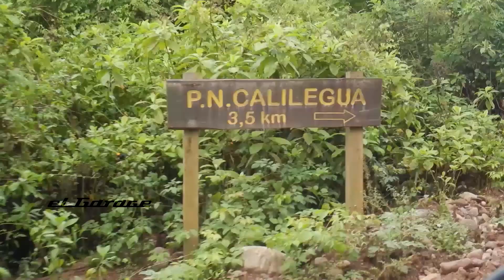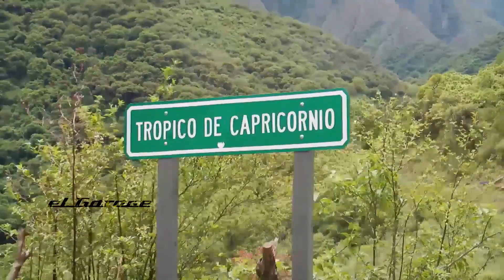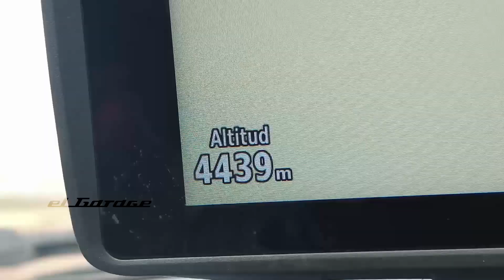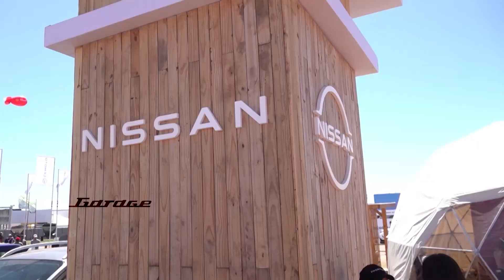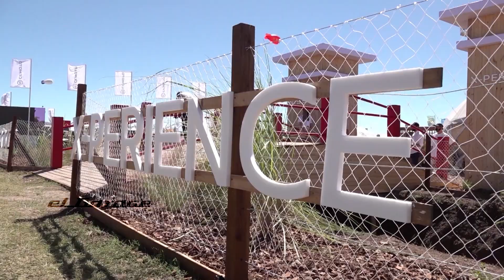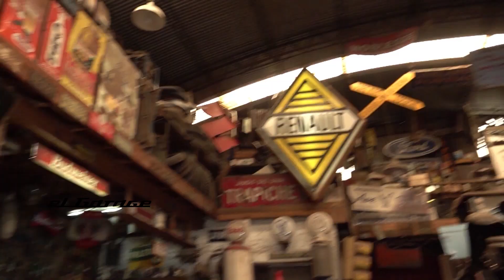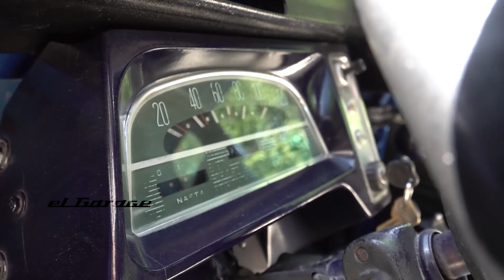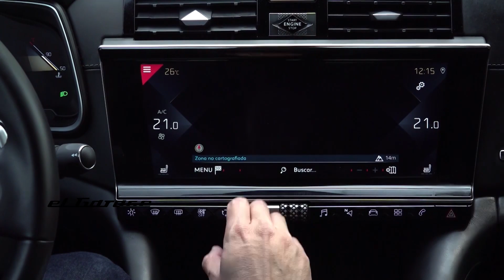Programa completo | 20 de Marzo 2022 | El Garage Tv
00:55 Te bajas del avión y te subís a la moto. Norte Argentino en dos ruedas
15:22 Nissan Frontier a prueba en ExpoAgro 2022
19:01 Citroen 2CV más vivo que nunca convertido en Pick Up
25:00 Test Drive: DS9 rompe parámetros con Pablo Epifanio